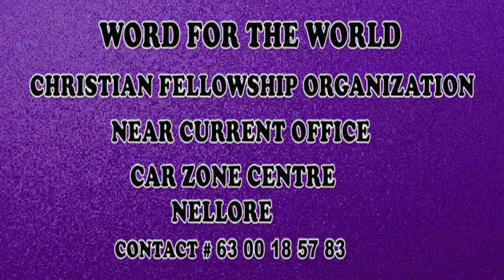BRO.HARI APUL 03-04-19